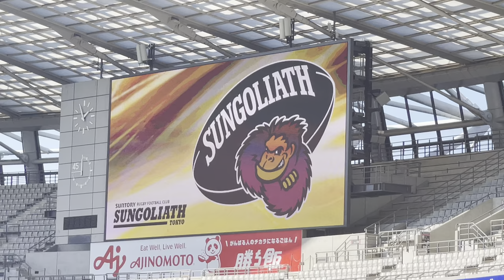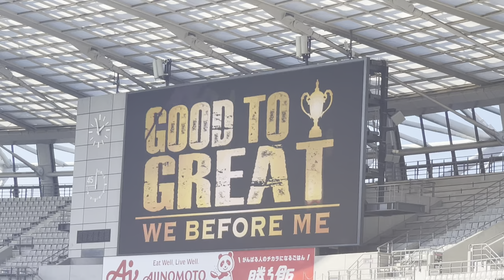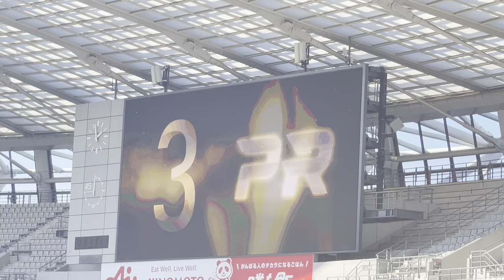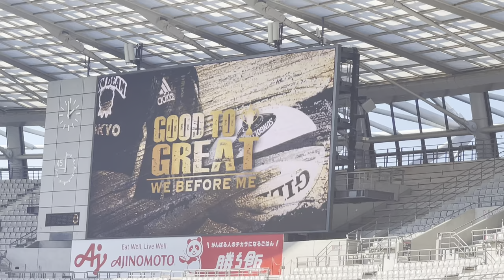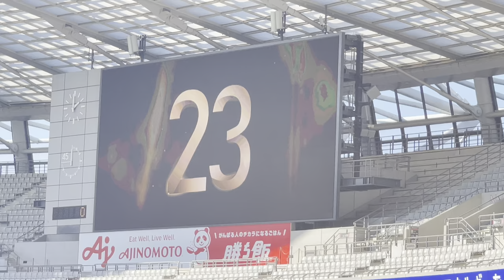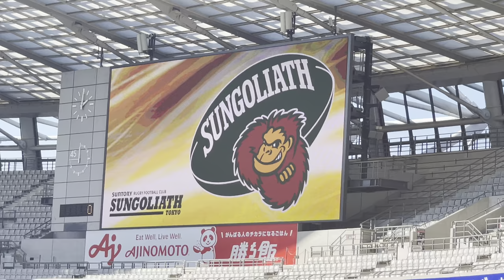選手紹介 東京サントリーサンゴリアス JAPAN RUGBY LEAGUE ONE 2022(第2節vsトヨタヴェルブリッツ)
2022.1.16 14:05 味の素スタジアム
ジャパンラグビーリーグワン2022 ディビジョン1
第二節　カンファレンスB
vsトヨタヴェルブリッツ(トヨタV)

50-8

レフリー　梶原

デビュー戦
パトリックトゥイプロトゥ、ピーターステフデュトイ